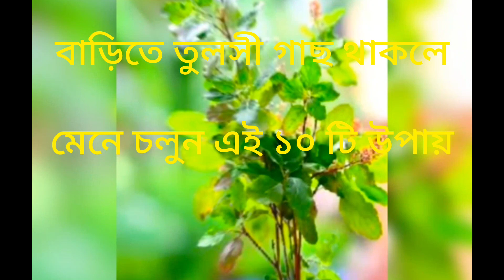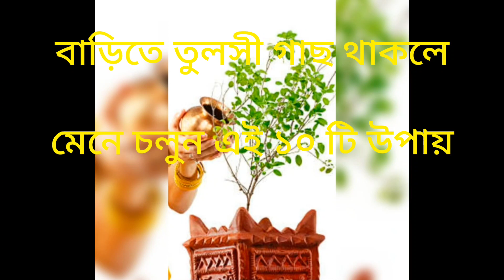বাড়িতে তুলসী গাছ থাকলে মেনে চলুন এই 10 টি উপায়# Jai Maa Tulsi # kakali bhowmick #